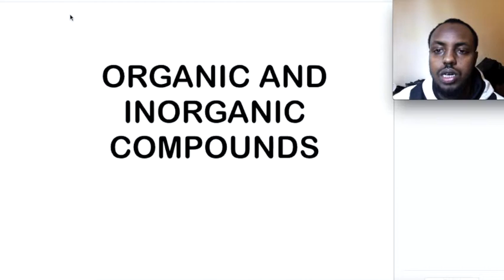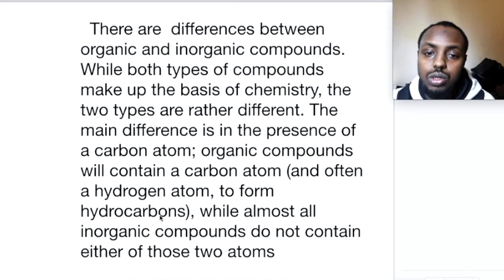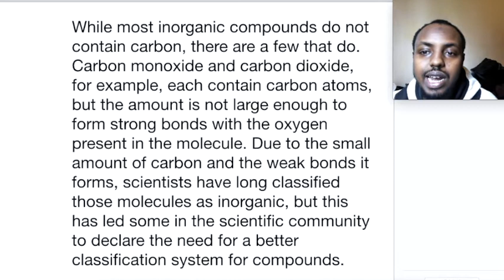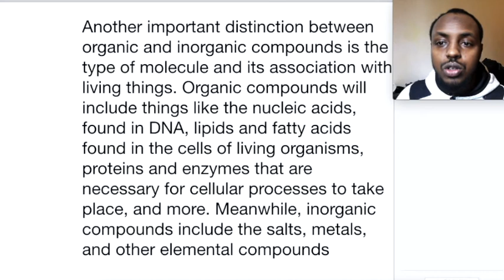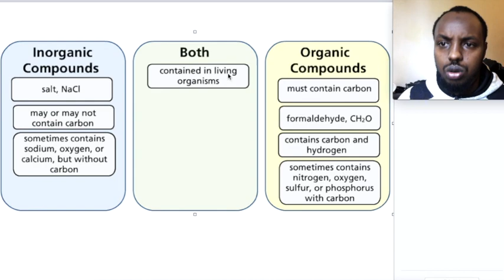CHEM#21 ORGANIC COMPOUNDS VS INORGANIC COMPOUNDS(SOMALI)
CASHARKII 21 AAD EE TAXANIHII CHEMISTRY  AFSOMALIGA KU BIXI JIRAY